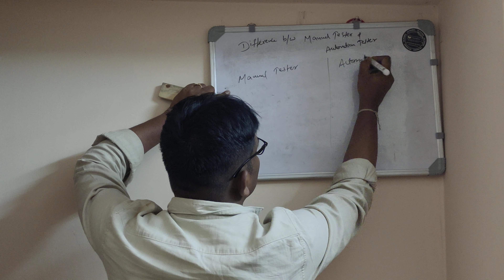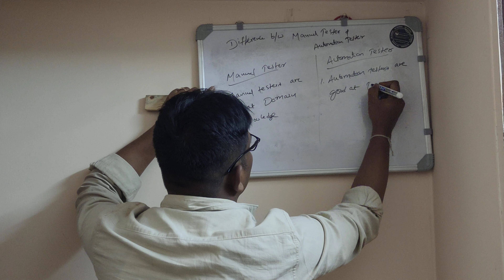Difference of Manual Tester and Automation Tester knowledge